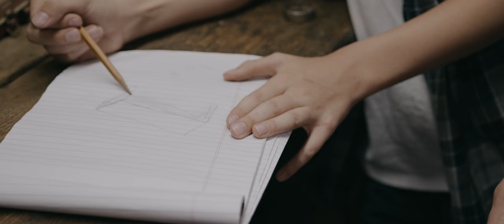Unclad Grain || Brand Film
A brand film I created about a wood worker.  His passion is also his vice.  With the chaos and beauty in his life, he keeps coming back to the table.  Finding peace and comfort.  Grinding out his frustrations, stress, and worries.  Then left reminded of where he came from.  Reminded of the loves in his life like his wife and daughter.  Creating something with his bare hands.  It's not just art or a way to make money for him. It's something embedded deep within his character.  It's what makes him... him.

Filmed and edited by Jay Worsley​
Shot on the RED Scarlet-W
Music licensed through Music Bed
Voice Over by Jay Worsley
Sound Design recorded on the RODE NTG-2
Edited in Premiere Pro using REDlog Film in Lumetri Color